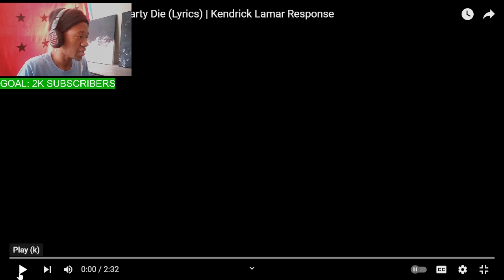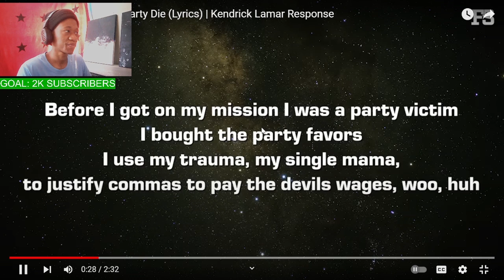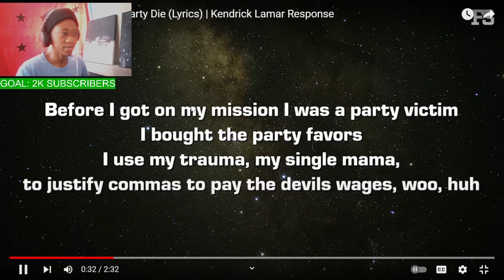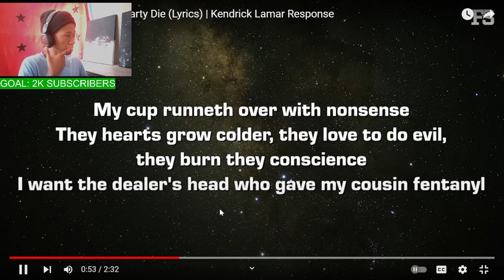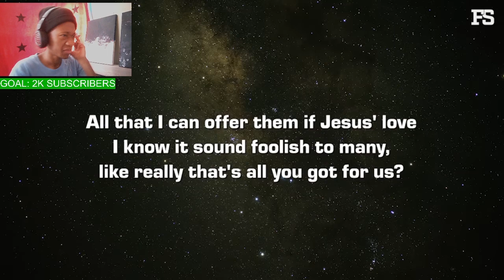REACTING TO Lecrae - Ain’t Watch The Party Die (Lyrics) | Kendrick Lamar Response | MASTERLIM REACTS